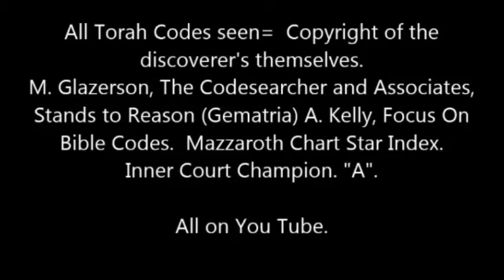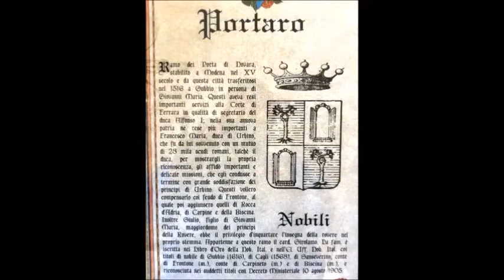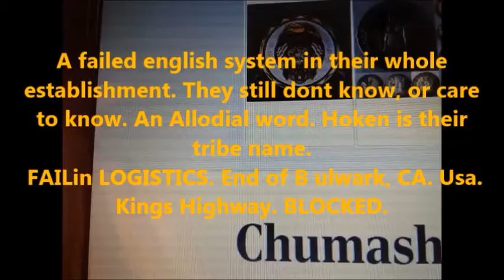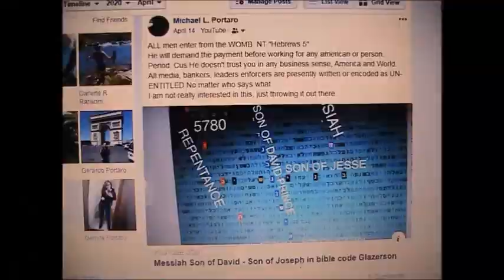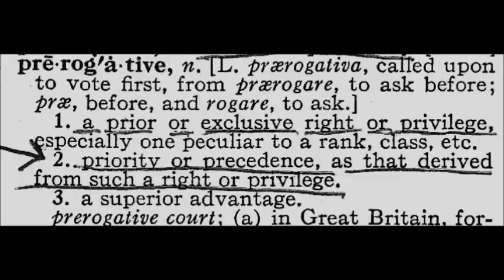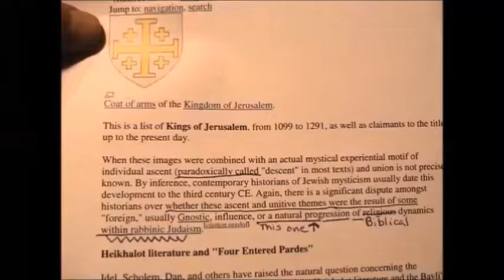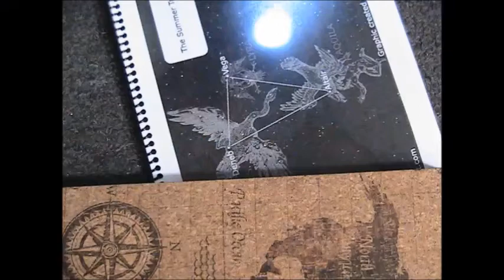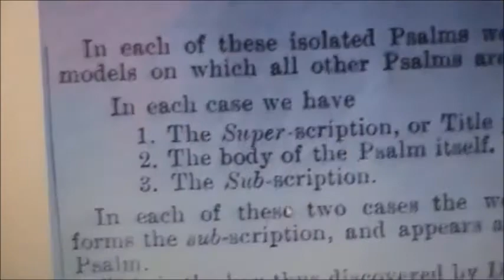Rare Earth, Time of the Season Zzzz Zombies